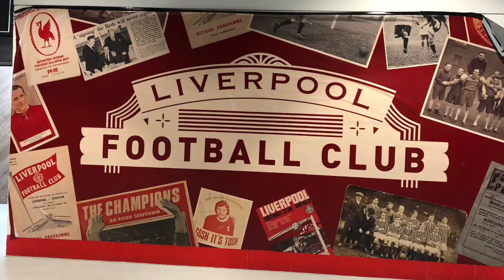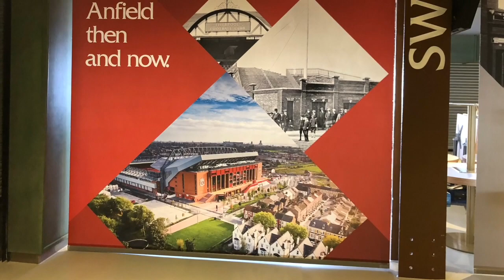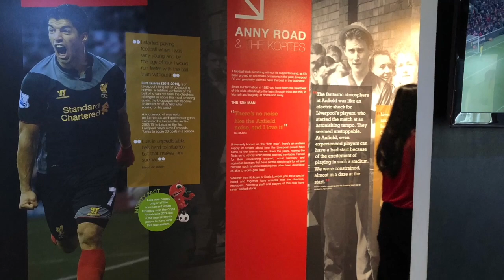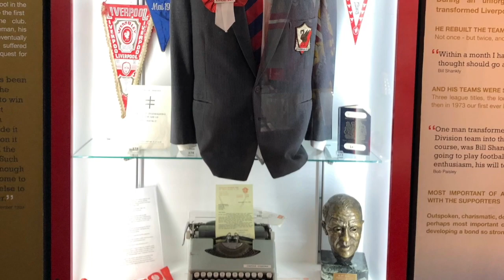Anfield Football Stadium, Liverpool England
Inside theAnfield Football Stadium in pictures.